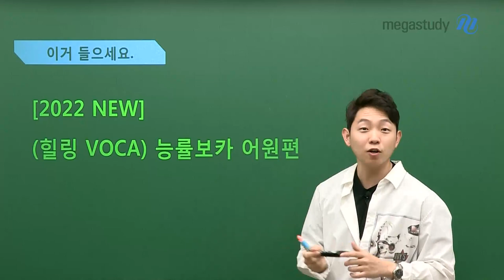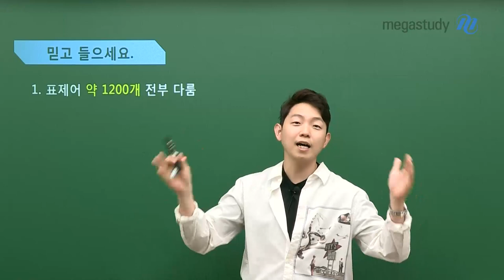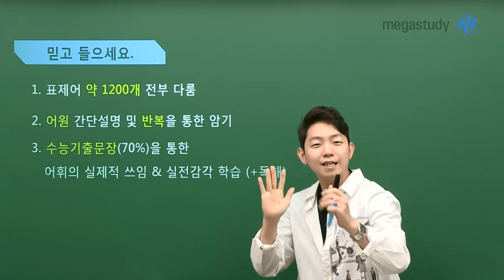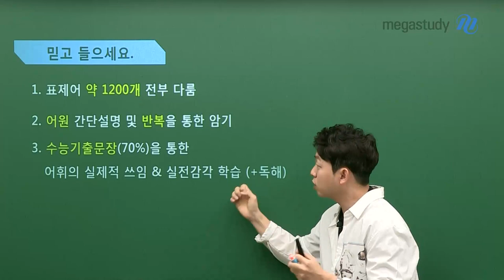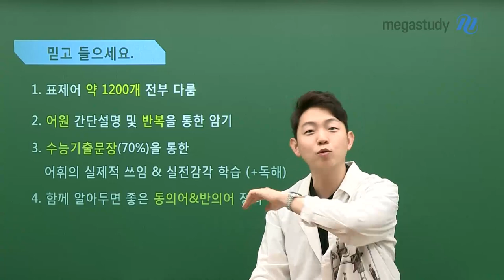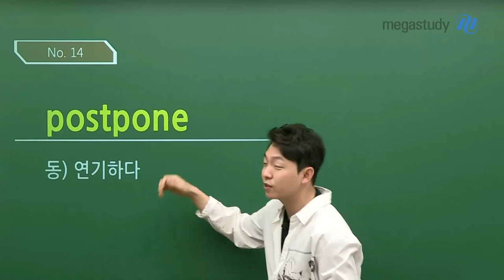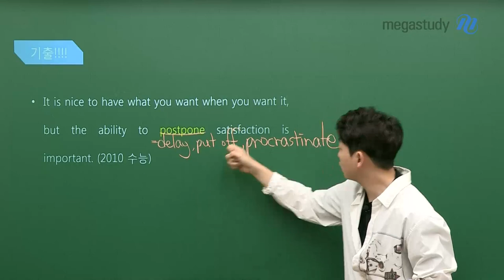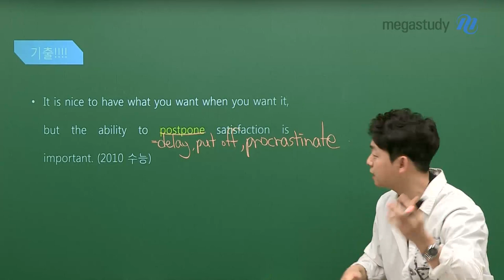[메가스터디] 영어 김범우쌤 - 겨울방학, 범우쌤과 능률보카로 어휘 공부하자!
고등학교 입학하기 전, 단어장 한 권 정도는 공부해야 하지 않겠어요?!

 고등학생이라면 반드시 알아야 하는 단어가 가~득 모인 능률보카 어원편 교재를 범우쌤과 함께 꼼꼼하게 공부해보세요!

[범우쌤의 능률보카 수업은요]

- 표제어 1,200개 전부 다뤄 드립니다
- 어원을 설명하고 반복을 통한 암기까지!
- 교재에 수록된 예문 외 쌤이 직접 선별한 수능 기출문장을 통한 실제적 쓰임 & 실전감각 학습!
- 함께 알아두면 좋은 동의어&반의어를 한방에 정리해드립니다!

범우쌤의 능률보카 수업이 궁금하다면?

- 영어 김범우 선생님을 더 알고싶다면?